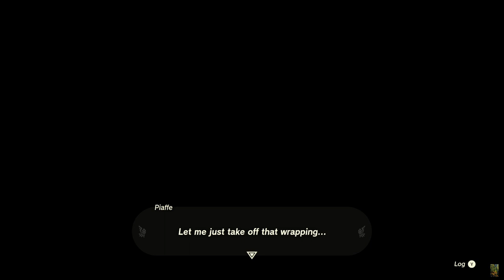The Legend of Zelda, Tears of the Kingdom 035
10 hearts, 6 stamina, 49 shrines, 3 lights, 32 seeds
00:00 Welcome, Usazum Shrine, Hyrule Ridge, half way
02:42 green crystal is still there
08:14 and now green crystal is gone. Shrine completion is bugged.
39:19 Turakamik Shrine, Gerudo Highlands, Hidden Metal
57:00 Gerudo Canyon Stable, Gerudo Highlands